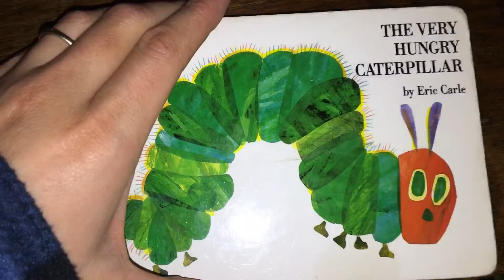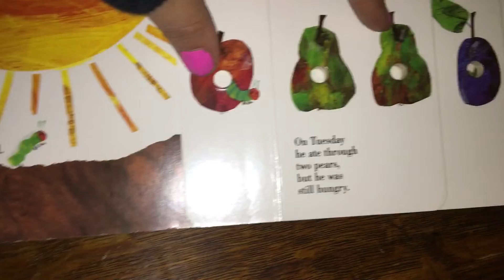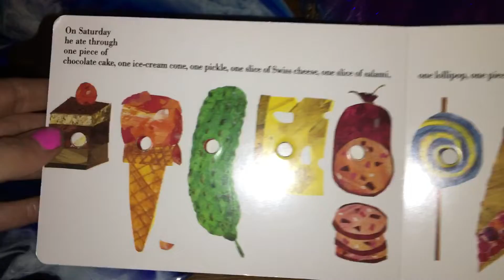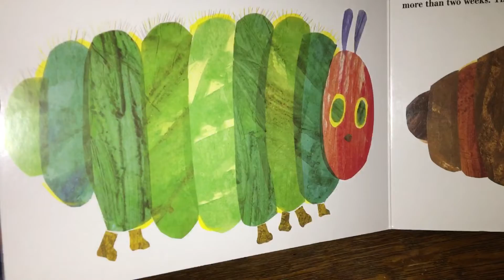Teacher Zena reading The Very Hungry Caterpillar and letter of the day C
Reading of the very hungry caterpillar and viewing of the caterpillars